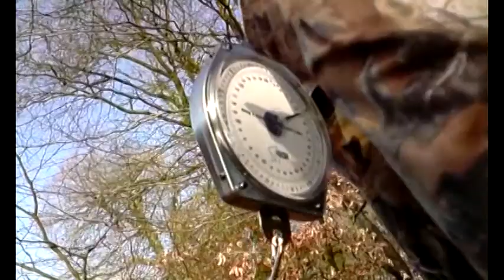Episode 2 pt 4/6 - carp fishing 14th March haulin'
here is part 4 of six.